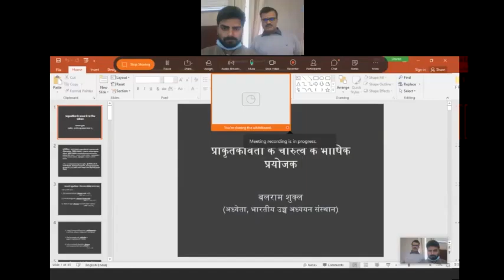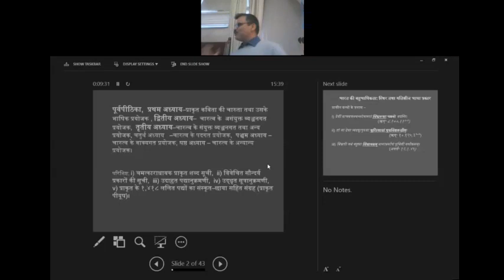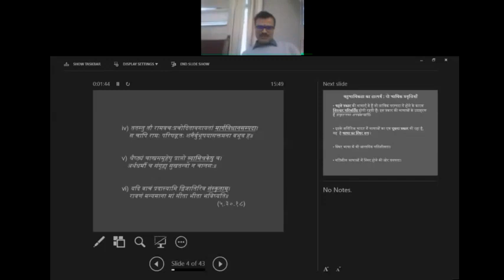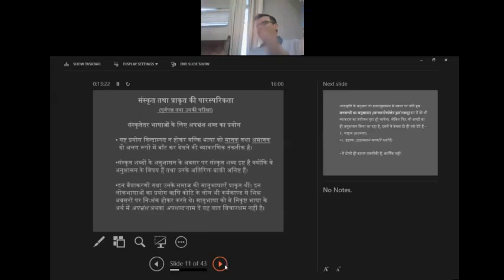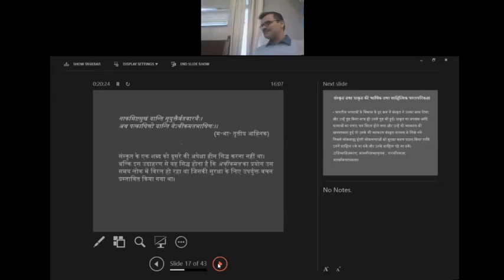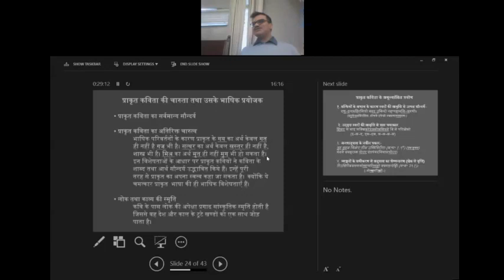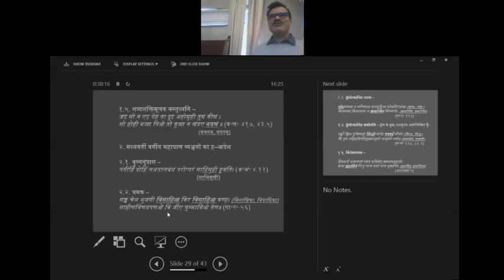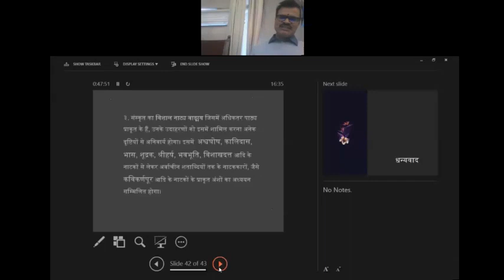Presentation by Dr. Balram Shukla, Fellow, IIAS on " प्राकृत कविता के चारुत्व के भाषिक प्रयोजक "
Presentation by Dr. Balram Shukla, Fellow, IIAS on " प्राकृत कविता के चारुत्व के भाषिक प्रयोजक " over Cisco Webex and Seminar Room on 22nd October, 2020